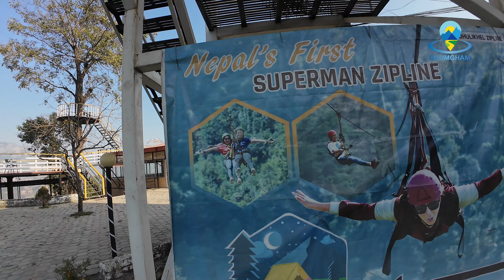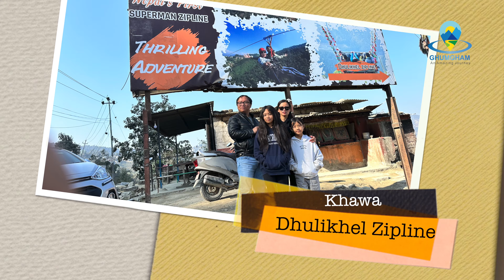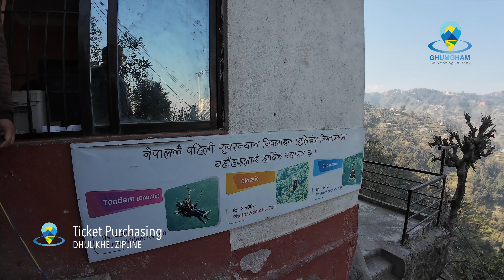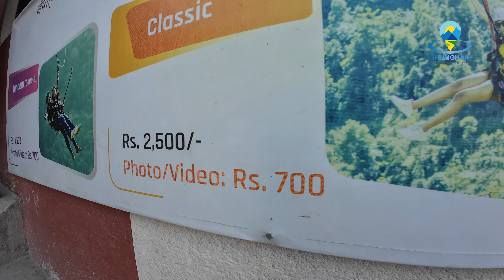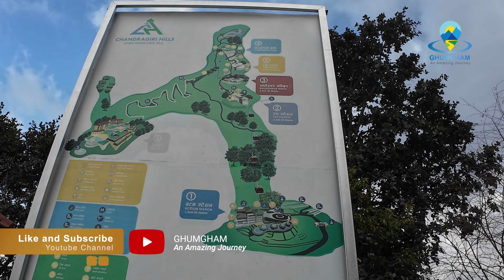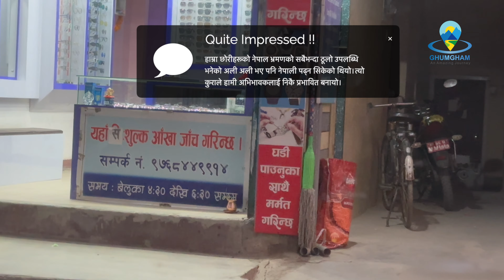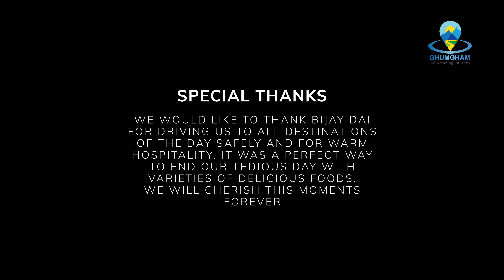Our first ever adventure Ziplining, Water Biking and more| Nepal Trip 2023-2024 | EPISODE - 19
Ziplining was in our bucket list and we were able to check off the list. We had so much fun and thrilling experience. we also did water bikes and it was a different experience. We also visited Chandragiri Hills in Cable Car. We enjoyed every bit of it.

MY GEARS FOR VLOGGING
1. DJI OSMO ACTION 4
2. iPhone 12 Pro Max
3. iPhone 14 Pro Max
4. DJI Mini 3 Pro
5. DJI Osmo 3 Gimble
6. Canon 5D Mark III
7. Macbook Pro 2020
8. Rode Wireless Go II

DON'T FORGET TO CHECK OUR